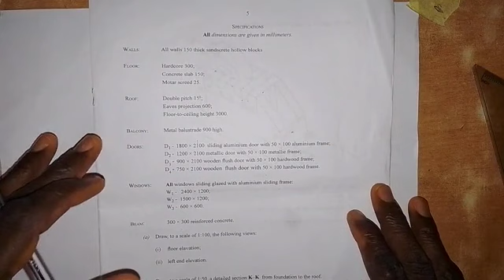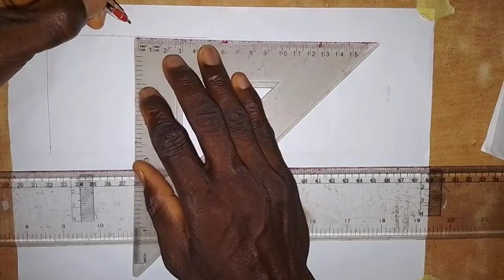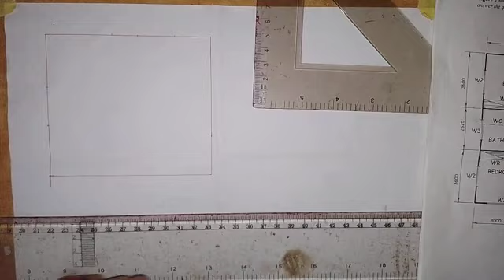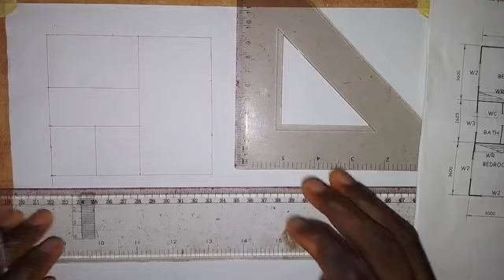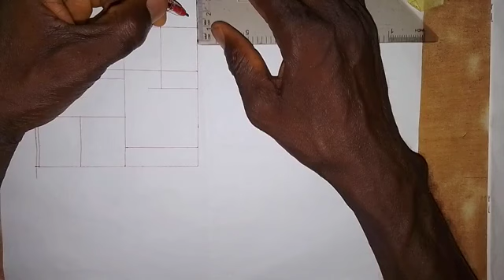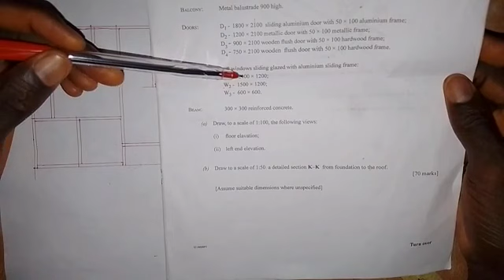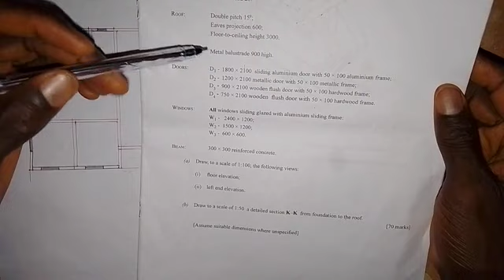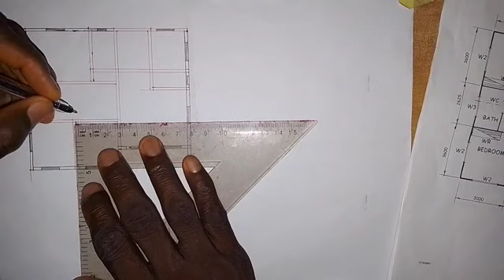Building Drawing - Construction of a Sketch PLAN